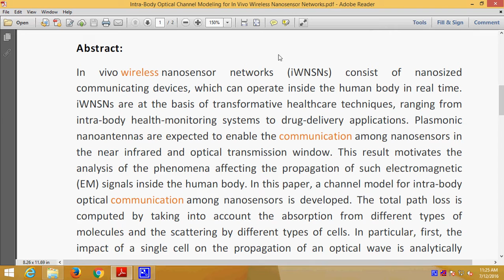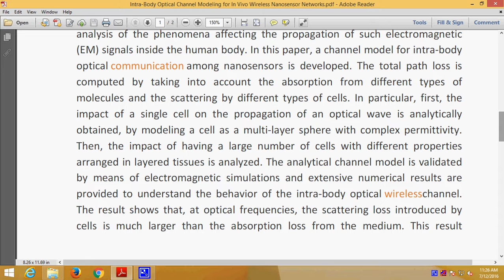Intra Body Optical Channel Modeling for In Vivo Wireless Nanosensor Networks